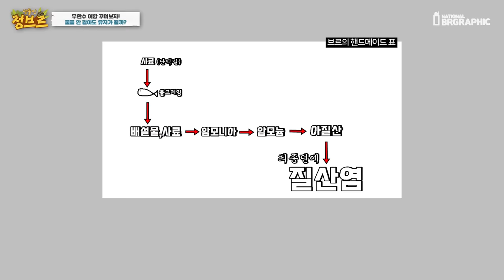항상 논란이 되던 "무환수어항" 대해 솔직하게 소신발언 합니다..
이 영상은 물생활 커뮤니티에서 지속적으로 얘기가 나오고 있고, 무여과, 무환수는 학대라는 말들이 많았어요.
저도 한번 만들어보고 싶었기에 겸사겸사 해봤습니다!!

물고기와 수초는 어떤 상태인지...직접 느껴보기 위해서요!
이번 영상은 무환수어항 원리와 만드는 방법에 대해 보여드리는 영상입니다.

*현재 까지 약 3개월 운영하였는데 이끼가 조금씩 끼는거 제외하곤 수초와 생물의 균형이 잘 맞아서 인지 모르겠지만 무환수 어항의 밸런스만 잘 맞춘다면 무환수 어항을 운영하는데에는 큰 문제는 없어보입니다.

물론 욕심에 의해 생물을 더 투입하고 먹이를 과량으로 주게된다면 그것은 무환수 어항의 균형이 깨지겠지만요~!

이것은 개개인마다 사육하는 성향차이에 의해 운영이 가능하고 못하고 나뉘는것 같고 이론상 그리고 경험상 실제로 가능한것 같습니다.